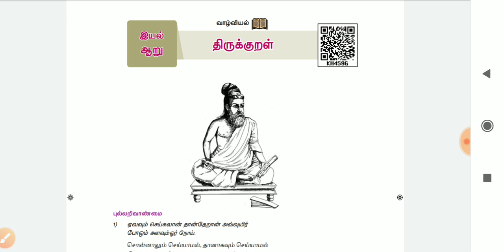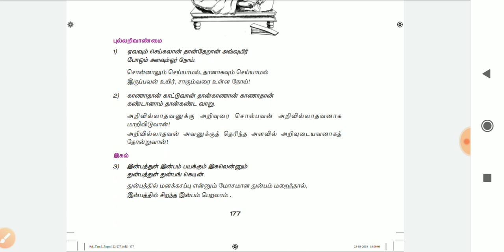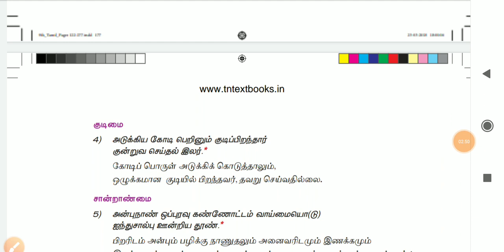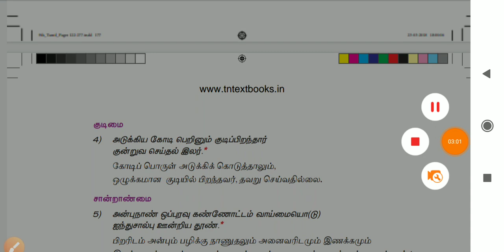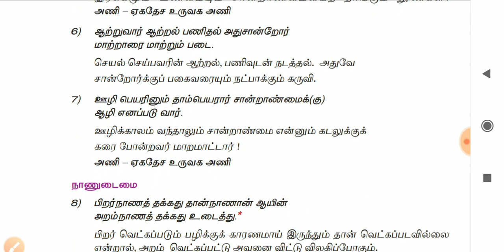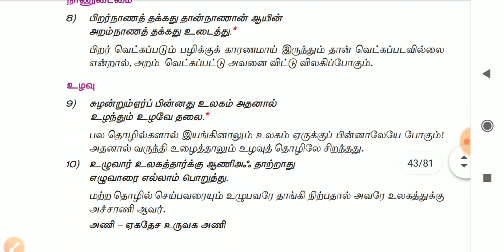9th Thirukkural Part 2 , Unit 8 Tnpsc Group 1,2,4